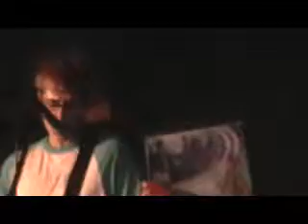The Mackeys - Captain BlackListed (Live @ Purple Parrot)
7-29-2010 @ the purple parrot Chattanooga,TN